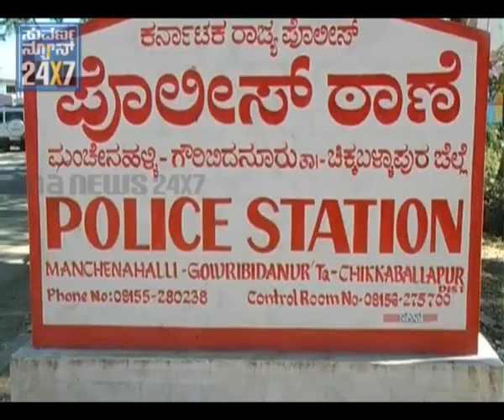SUVARNA NEWS - BREAKFAST NEWS - 4JUNE11 - SEG-2